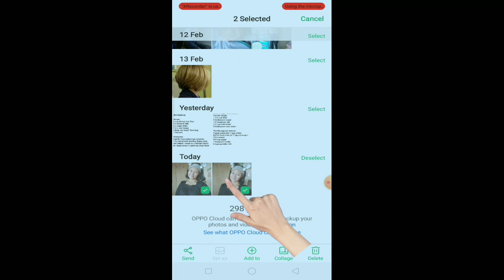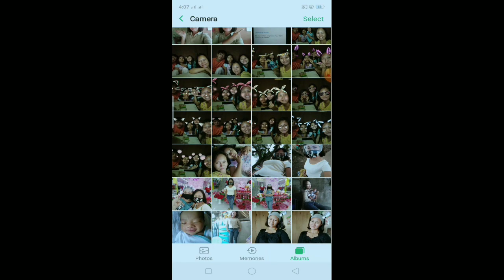Paano at saan mkikita ang private photo